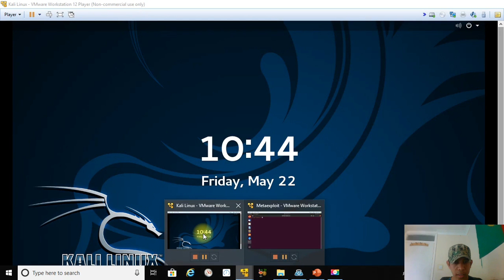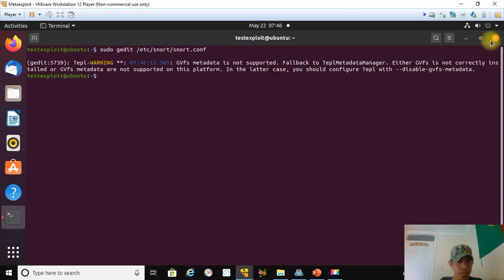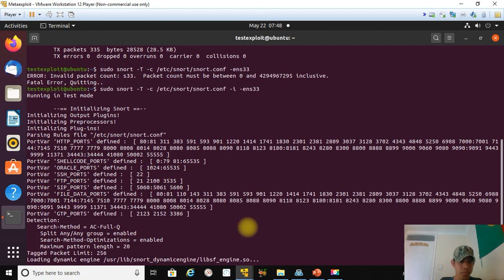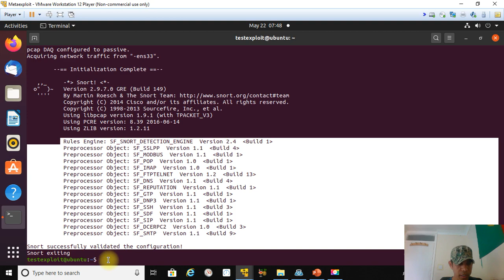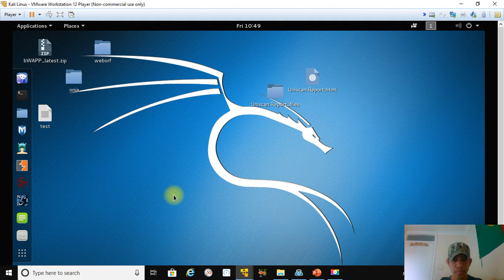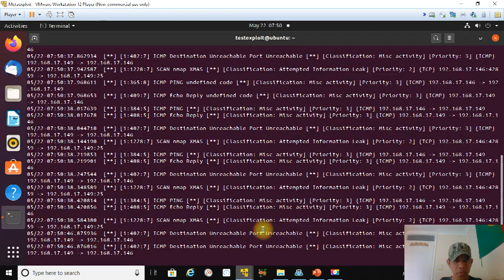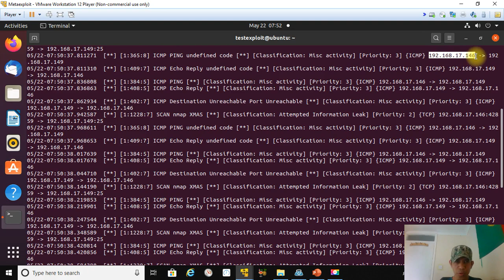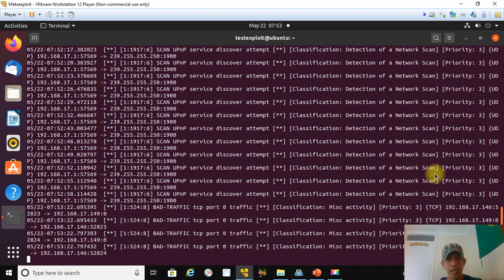OBO Ba'a Linux Ethical Hacker 9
Rede IDS (Intrusiun Detekta Sistema)